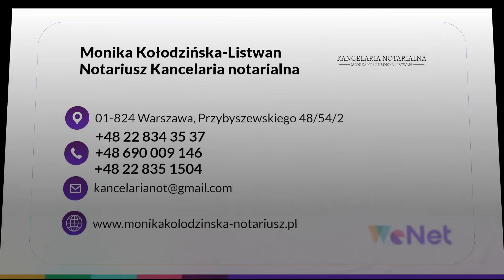Usługi notarialne Warszawa Monika Kołodzińska-Listwan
UsługiNotarialne są moją specjalnością. W tym zakresie zajmuję się między innymi przygotowywaniem dokumentów, takich jak protokoły notarialne, protokoły otwarcia stron internetowych oraz poświadczenia dziedziczenia. Sporządzam też wypisy i odpisy dokumentów. Do moich zadań należy sporządzanie projektów aktów, oświadczeń i innych dokumentów.